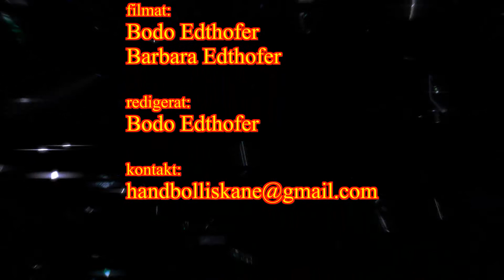Handboll best goal 11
Handboll best goal nr. 11.
Efter en fin passning utav Zoran Roganovic gjorde Pavle Karacic ett mål mot IFK Ystad
i Allsvenskan Sverige.